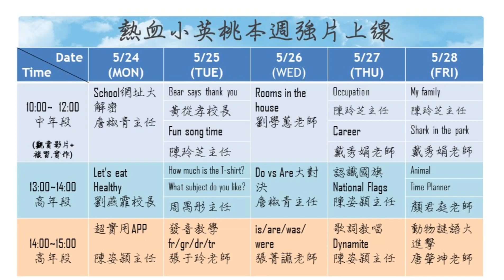熱血小英桃線上影展預告